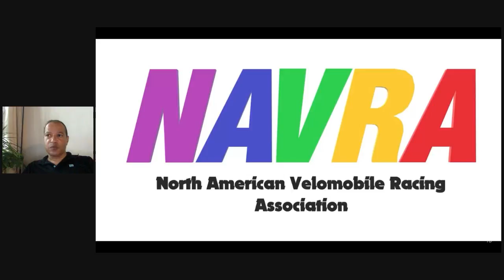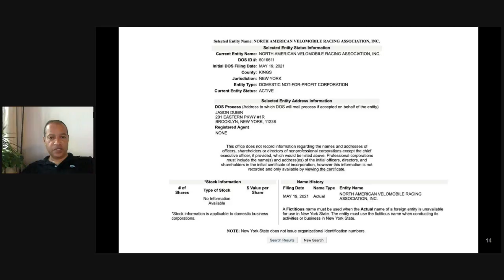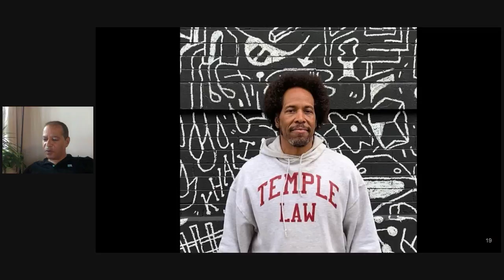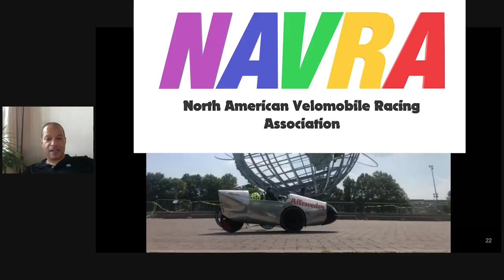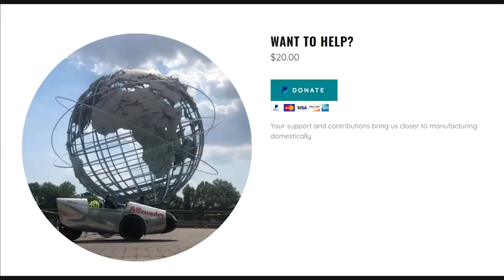Building/Racing Velomobiles with NYC Youth-NAVRA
Jason Dubin lives in Brooklyn, New York and hopes to engage the local youth in constructing and then racing velomobiles. He has started by creating an organization named NAVRA or North American Velomobile Racing Association. Listen as Jason describes his background and his ambitious plan to educate and train young people in the mechanical and life skills necessary to survive in today's world.